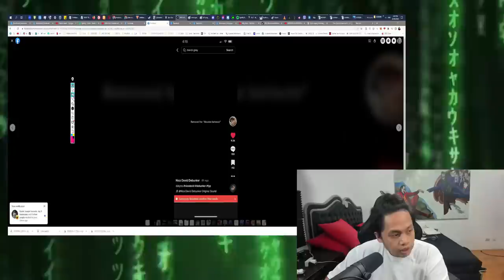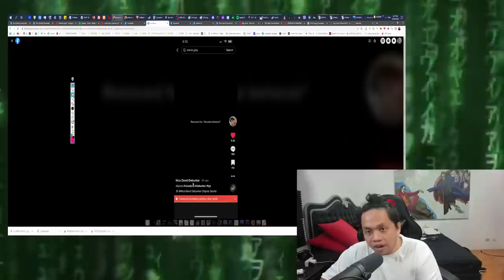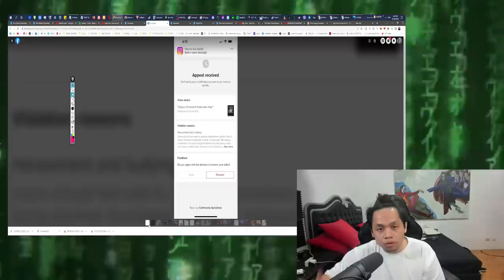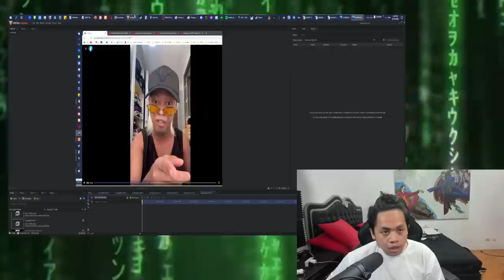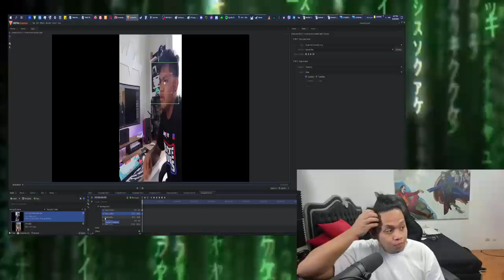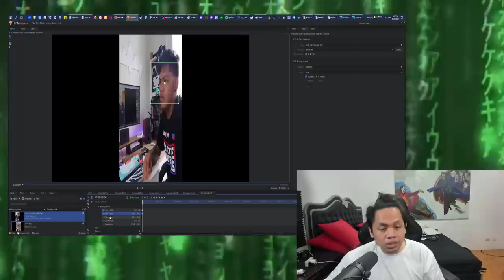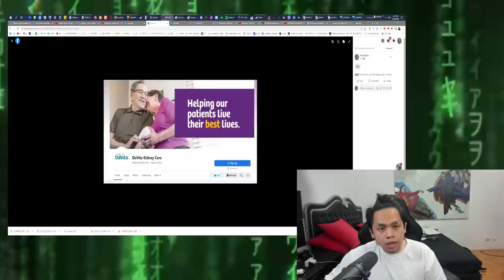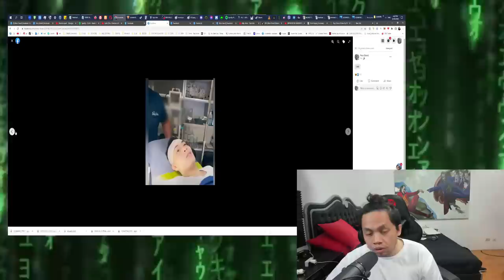Bobo ba mga Tao sa Battle of the Youtubers? - MERCK DIALYSIS